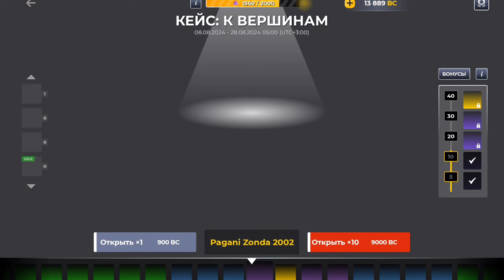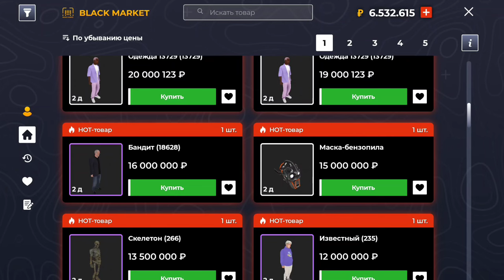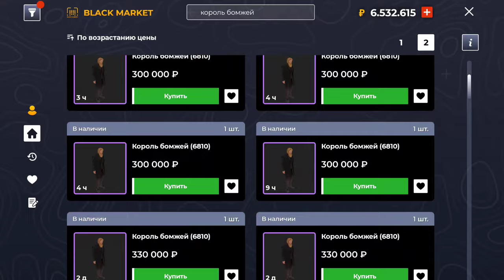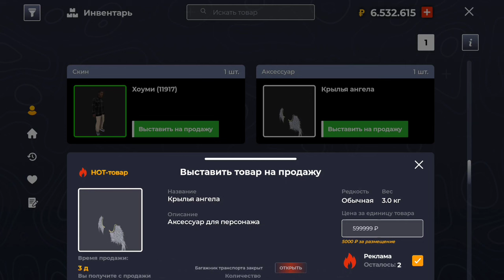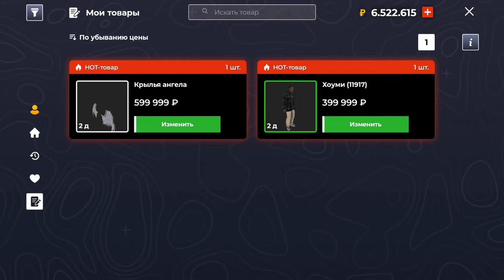15 КЕЙСОВ К ВЕРШИНАМ / ОБЗОР ОБНОВЛЕНИЯ НА БЛЕК РАША - BLACK RUSSIA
⚡НИК - Daniil_Grromov
🧊СЕРВЕР - ICE

🔴ТЕЛЕФОН - IPhone 13🔴
🔴СОЗДАЮ КОНТЕНТ - Xiaomi Pad 5🔴
🔴МИКРОФОН - Fifine Amplegame🔴
🔴МОНТАЖ - KineMaster🔴